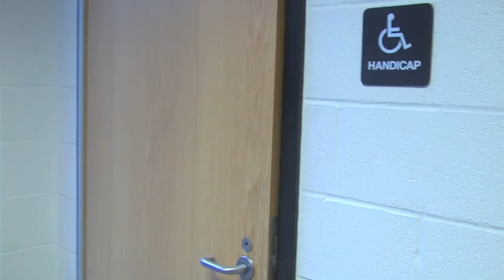The High School Phantom// Ft. AloTheMagi & XayKre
Hey what's up guys can I get 10 likes on this video please.

Can you guys please help out my channel by leaving a like on my video and a sub.